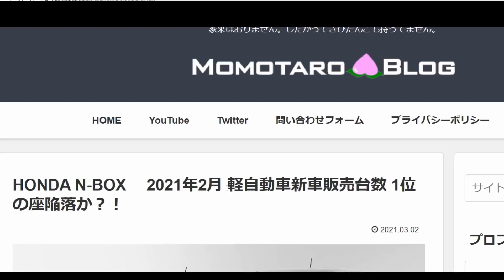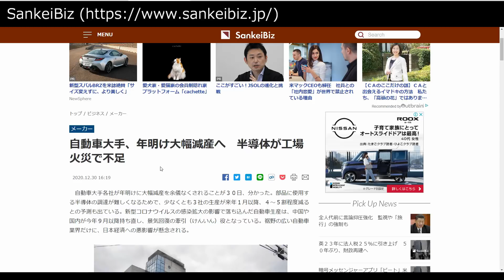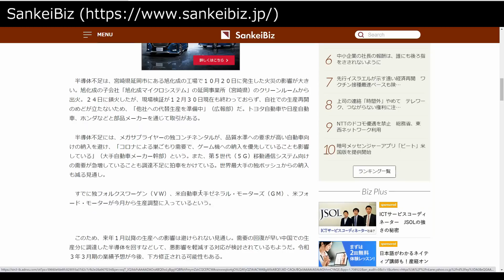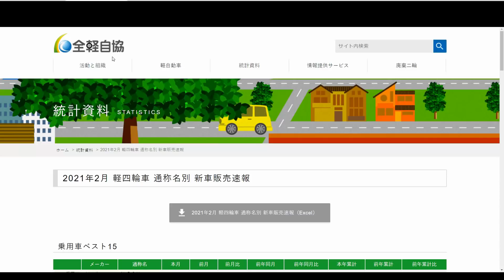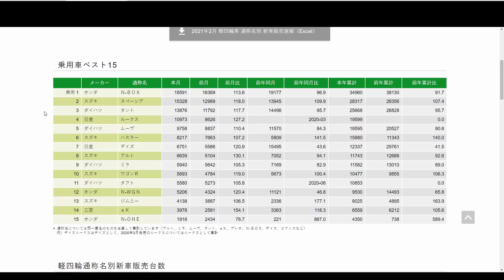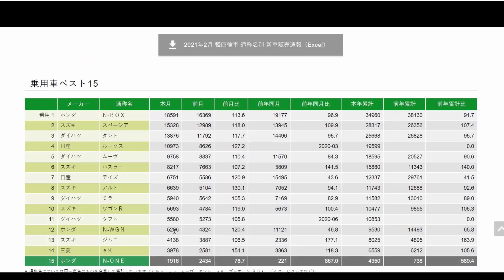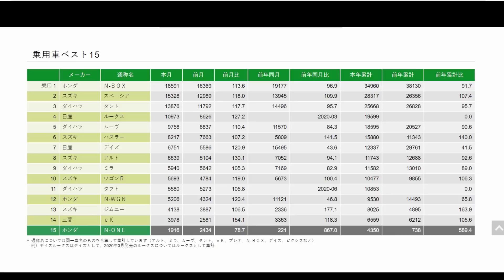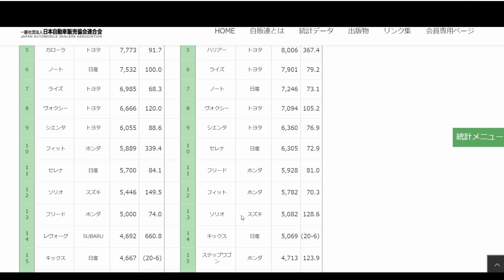【 速報！ 新型 NBOX 申し訳ございません🙇 取り越し苦労でした😅 2021年2月も 軽四輪車販売台数 第１位！】ホンダ N-BOX 第１位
取り越し苦労で良かったです😊

・関連 momotaro🍑ブログ
「HONDA N-BOX 　2021年2月 軽自動車新車販売台数 1位の座陥落か？！」